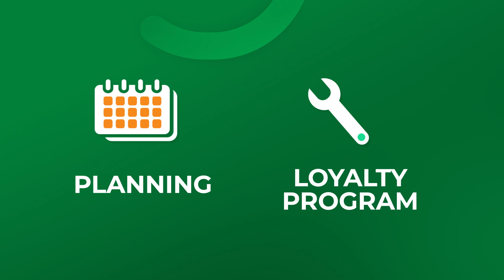How to Create a Successful Loyalty Program